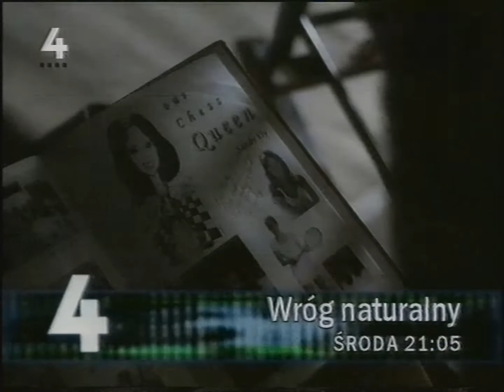TV4 - Pauza i zapowiedzi z 28 listopada 2000 (12)